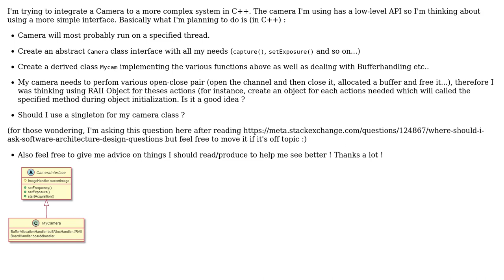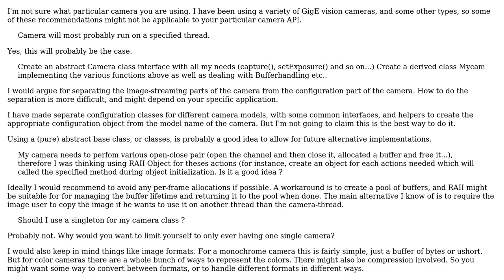Software Engineering: Best Architecture to integrate a camera to a system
With thanks & praise to God, and with thanks to the many people who have made this project possible! You are responsible for your own actions.